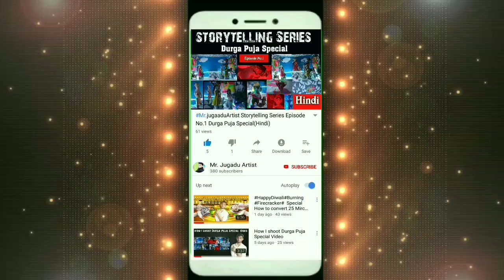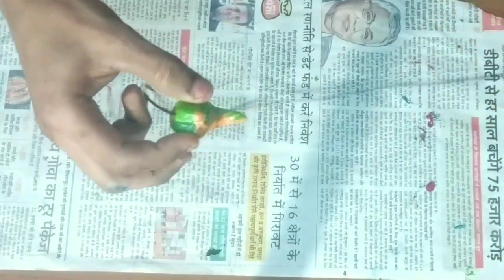Part:-1 How to make men Necklace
Hello friends

Today we are learning How to make 2 types of men necklace in same video using Waste Materials at home. And friends this is part 1 of men necklace video or part 2 is coming soon...